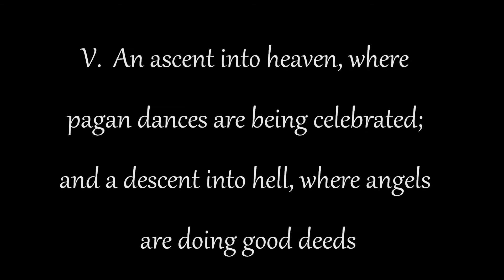Child's Garden of Dreams- p.3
Movement V